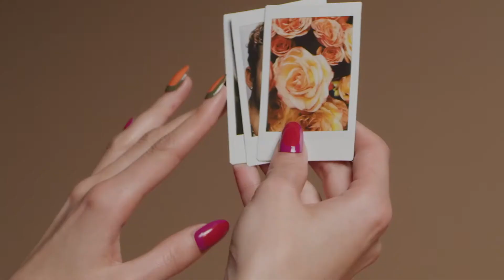CND Treasured Moments Collection Fall 2019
Escape into your most sentimental memories this autumn with a sophisticated range of rich, grounded tones refined to channel an authentic vintage feel. Bask in the comfort of the season and the nostalgia of yesteryear with the Treasured Moments Collection, featuring five fall tones that re-ignite life's precious memories.